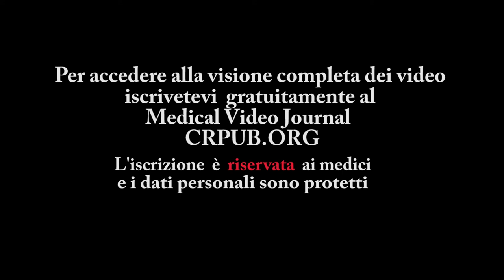23.Eliminazione delle iperpigmentazioni del volto TRAILER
Le iperpigmentazioni del volto si possono prevenire e schiarire con l’Electroporo Cosmesis ed eliminare in maniera permanente con il peeling misto 0.5. Queste tecniche della Timedchirurgia sono peeling misti; li abbiamo chiamati così perché hanno due fasi, una fisica e una chimica.  La fase fisica apre la strada attraverso l’epidermide, a una sostanza chimica che, applicata sulla pelle integra, non ha alcun effetto, ma è efficace se l’epidermide è microforata o resa permeabile. I peeling misti sono le tecniche di scelta nel trattamento delle iperpigmentazioni perché la sostanza chimica applicata, la resorcina, riduce il numero dei melanociti